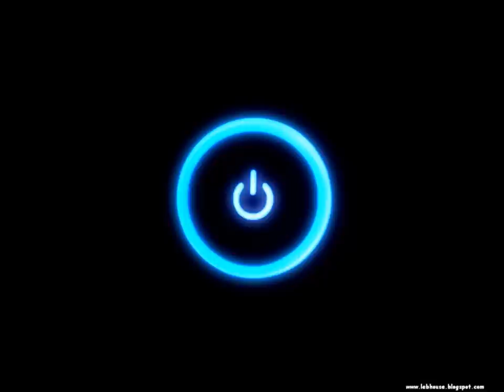J Trick & Halfway House - Rage (Original Mix)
massive